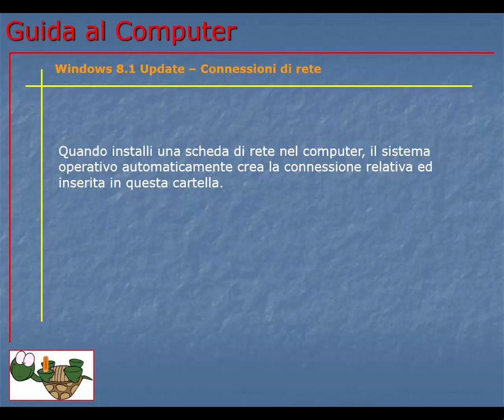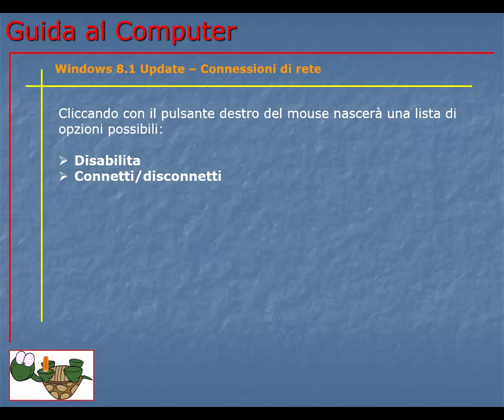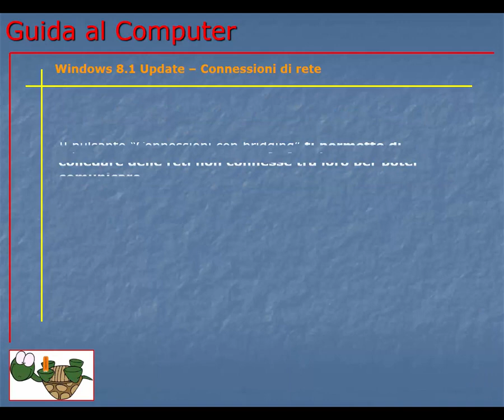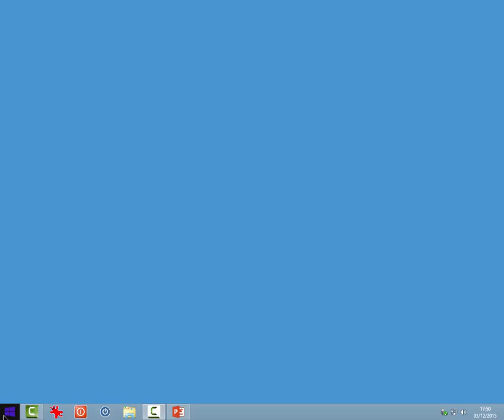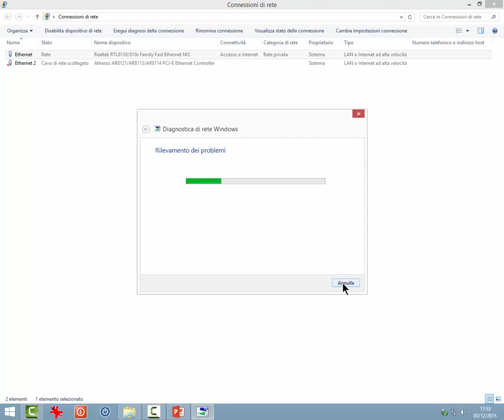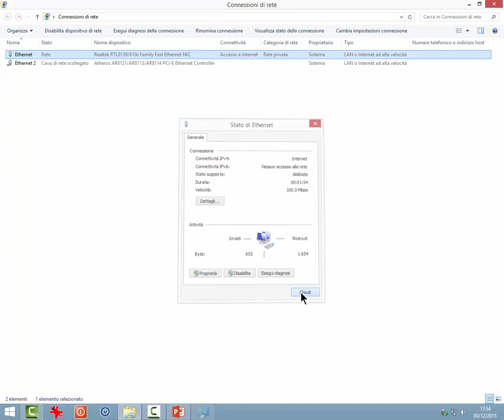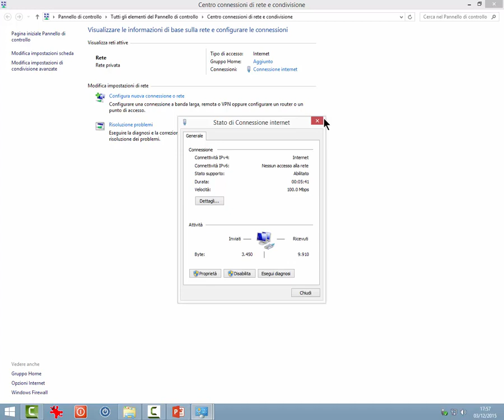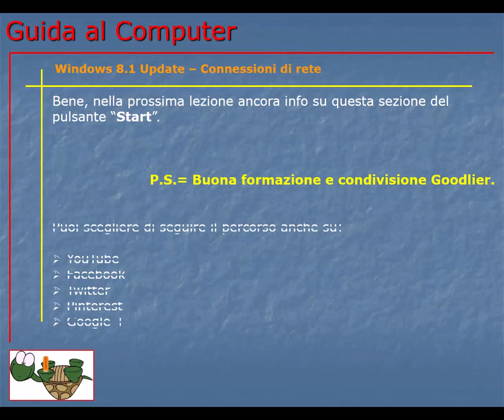Corso Informatica Base e Avanzato | Corso Computer da Base ad Avanzato | Lezione 162